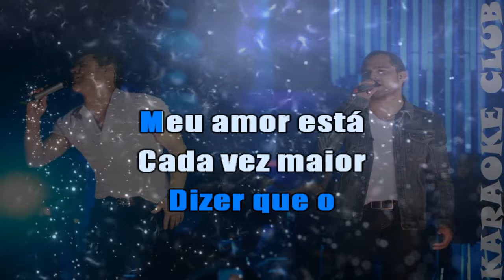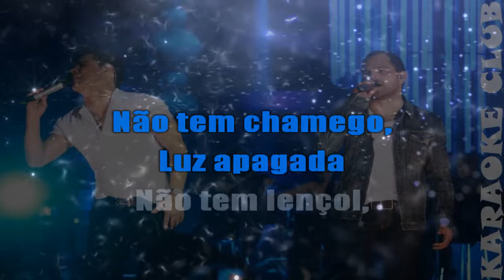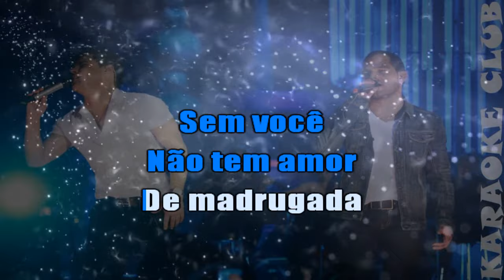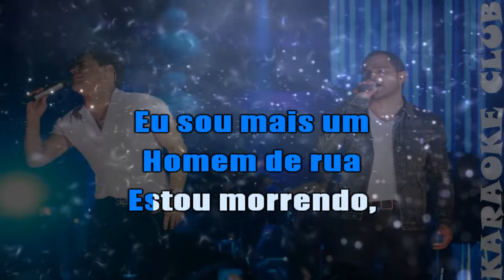ZEZE DI CAMARGO E LUCIANO - SEM VOCÊ ( KARAOKÊ )